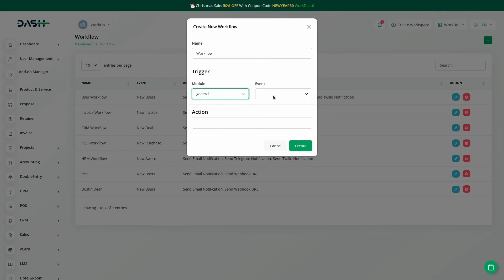Integrate the Workflow Module with ERP | Boost Your Productivity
In this video, we'll show you how to integrate the Workflow Module with ERP to enhance your productivity. Learn how to set up custom workflow automation, optimize task efficiency, and streamline operations. Our intuitive platform makes it easy to activate notifications for a variety of events, ensuring seamless coordination across teams.

Get Automatic Email Alerts for Important Updates 📧

Set Up Custom Triggers to Save Time 🔔

Turn On Notifications for Invoices, Users, Leads, and Projects ⚙️

Choose Alerts by Email, Slack, Telegram, or Twilio 📱

Stay on Top of Tasks with Real-Time Monitoring 📈